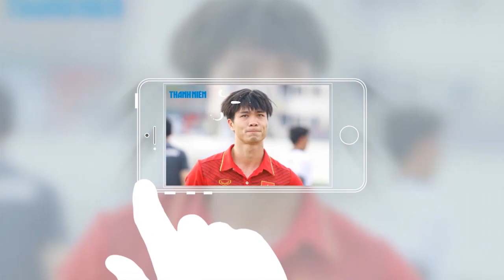Thực hư về tai nạn khi phá dỡ lâu đài của Tàng “Keangnam“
Video được cho là ghi lại một vụ tai nạn lao động khi đơn vị thi công đang phá dỡ tòa nhà 7 tầng ven quốc lộ 6, đoạn qua xã Loóng Luông, huyện Mộc Châu, được cho là của trùm ma túy Tráng A Tàng, thường được biết đến với biệt danh Tàng "Keangnam". Thực hư về câu chuyện này thế nào?

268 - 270 Nguyễn Đình Chiểu, Phường 6, Q.3, TP HCM